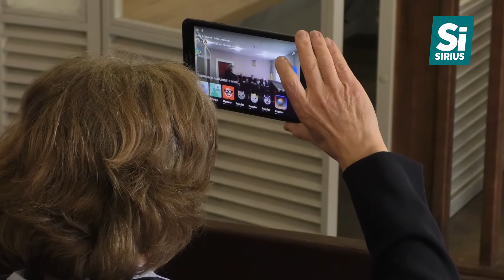У розгляді апеляції щодо забудови території біля облмуздрамтеатру перерва через самовідвід судді